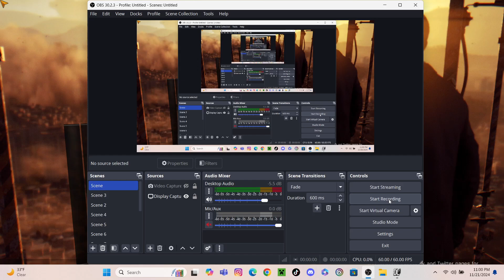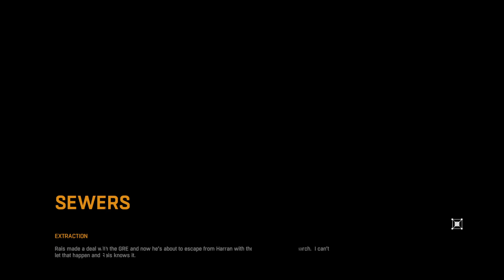Dying light pc no commentary gameplay pt 14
1st TikTok or 420jstoneryt and 2nd or search up NBHK LilK